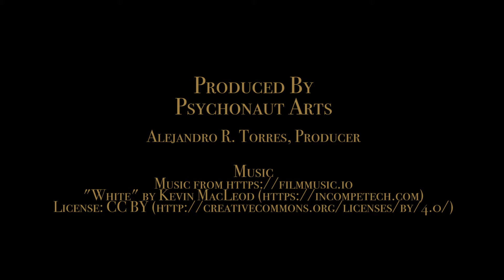Jill Leone Wine Tours Safety generic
Jill Leone explains safety measures that Leone Wine Tours takes with each tour.